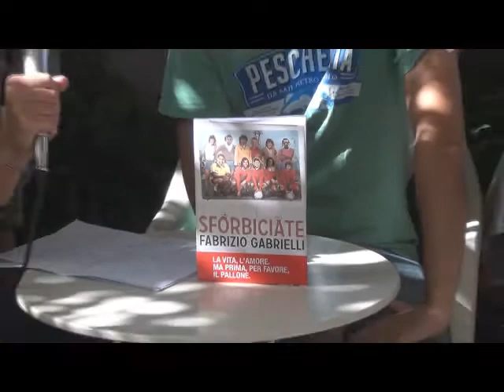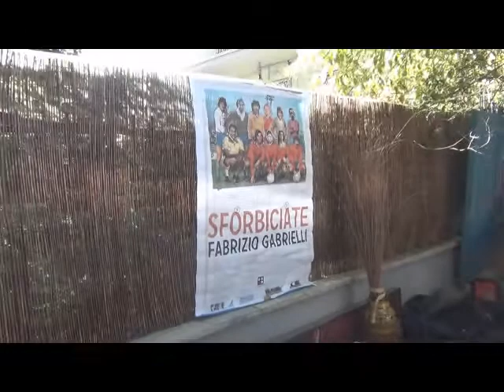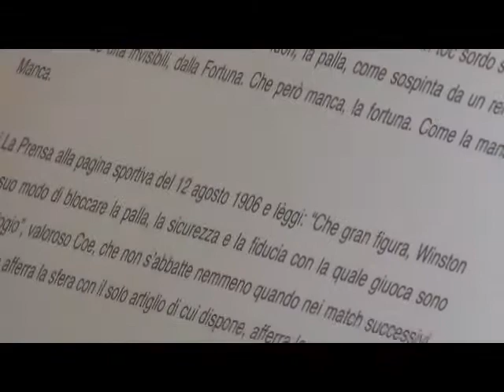Mal di Libri: intervista a Fabrizio Gabrielli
Presentazione di "Sforbiciate. La vita, l'amore, la pazzia, ma prima per favore il pallone", di Fabrizio Gabrielli.

Intervista di Martina Martelloni - Riprese e montaggio di Raffaele Meo